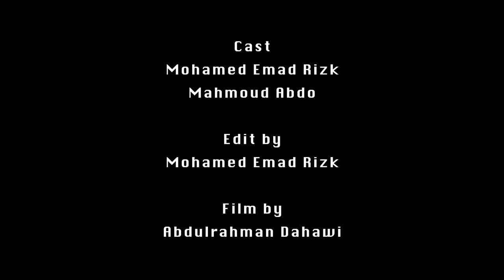Issues short movie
Short movie by abdulrahman dahawi
Edit by mohamed emad rizk